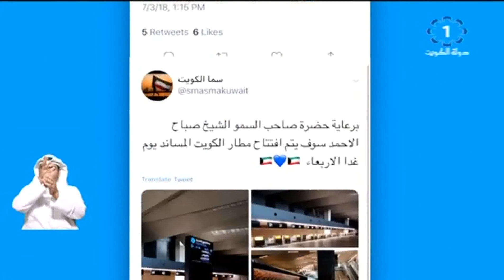فرحة وترقب لمبنى الركاب الرابع فى مطار الكويت الدولي